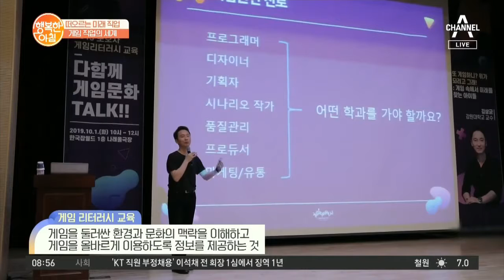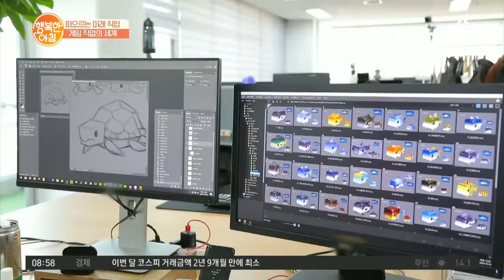떠오르는 블루오션 '온라인 게임' 나만 몰랐던 게임 직업의 세계! | 행복한 아침 185회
다양한 분야들이 모인 게임 회사!
과연 게임 과련 직업은 무엇이 있을까요?